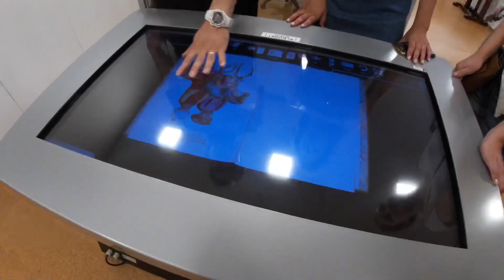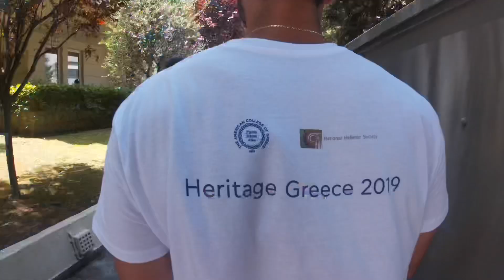Heritage Greece 2019